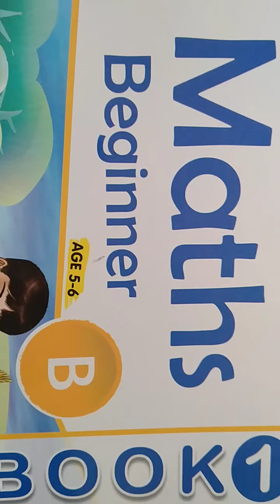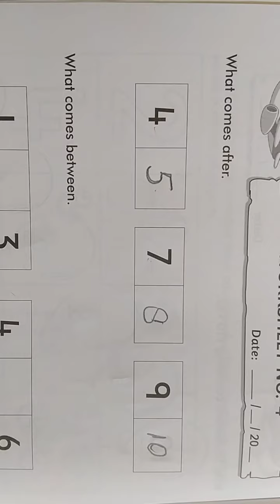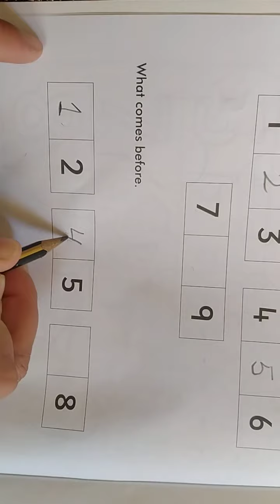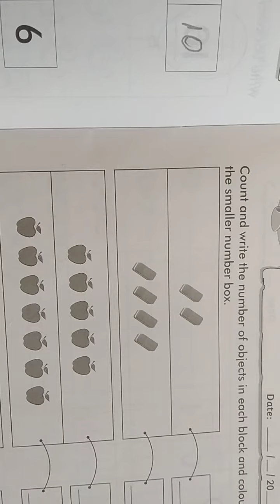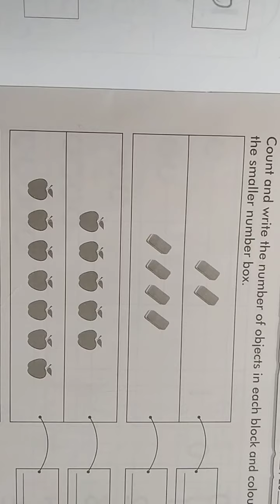Class Prep| Math Work | Online Classes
Class Prep| Math  Work  | Online Classes Book Work